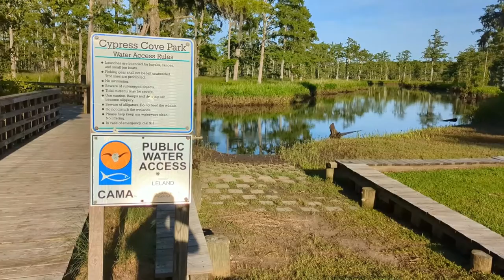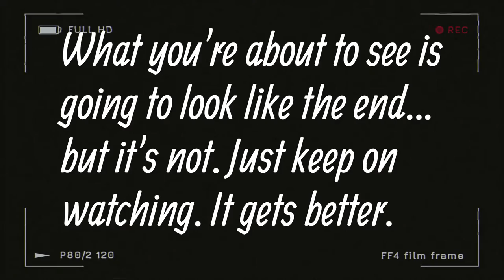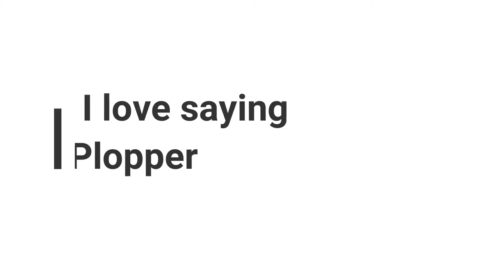Sturgeon Creek Kayak Fishing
A two part look at fishing in Sturgeon Creek from Cypress Cove Park in Leland, NC. Hooking up with some prehistoric Long Nose Gar Fish. Awesome kayak fishing adventure. Gotta watch it till the end.